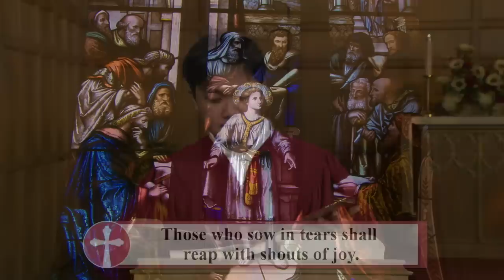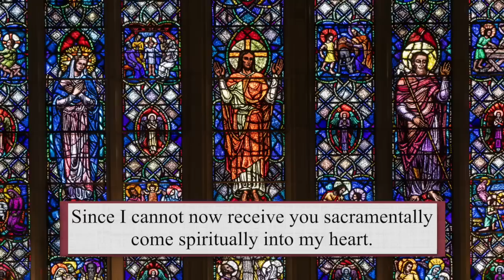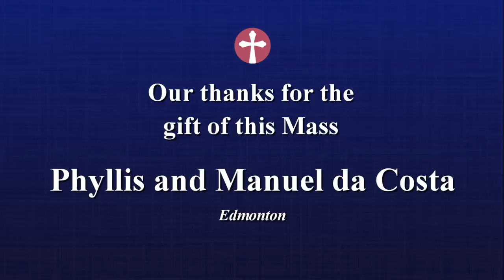Catholic Mass Today | Daily TV Mass, Monday September 26, 2022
Fr. John O'Brien, S.J.